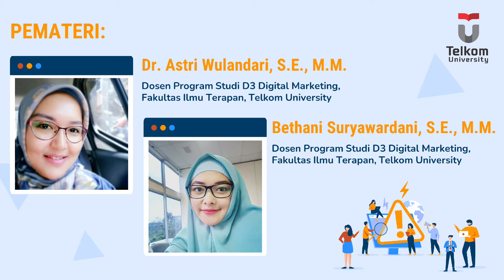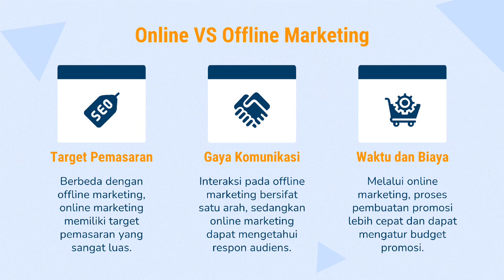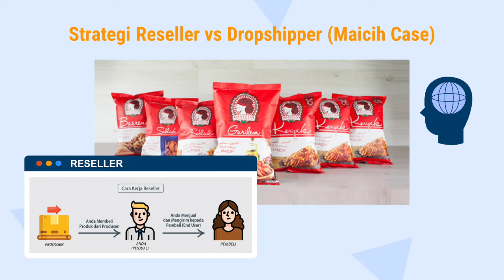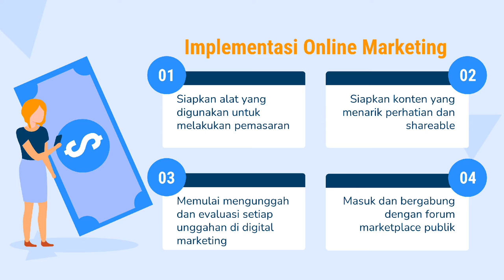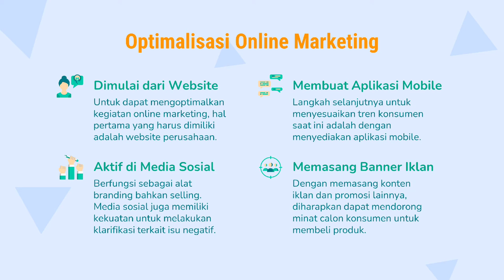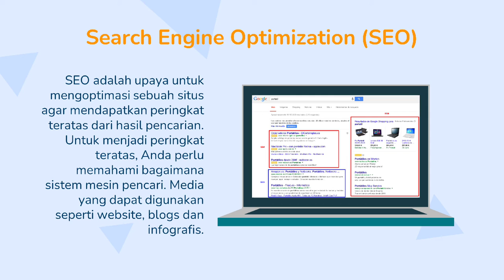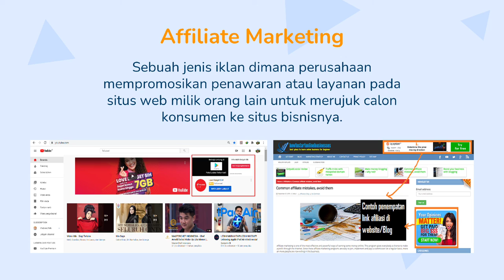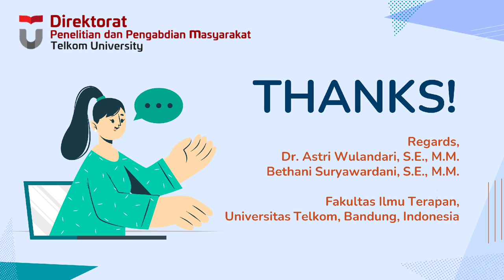[ABDIMAS] Materi Edukasi Marketing Online Bagi UMKM di Kecamatan Buah Batu Bandung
Program pengabdian kepada masyarakat dengan skema kolaborasi yang diselenggarakan oleh tim dosen Program Studi D3 Digital Marketing dan D3 Rekayasa Perangkat Lunak Aplikasi, Fakultas Ilmu Terapan, serta berkolaborasi dengan Program Studi S1 Manajemen Bisnis Telekomunikasi dan Informatika, Fakultas Ekonomi Bisnis, Universitas Telkom Bandung. Adapun agenda kegiatannya berupa pendampingan dan pemaparan materi edukasi marketing online bagi UMKM di Kecamatan Buah Batu, Bandung.